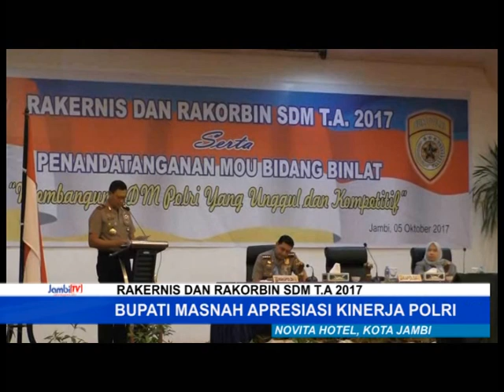BUPATI MASNAH TANDATANGANI MOU DENGAN POLDA JAMBI